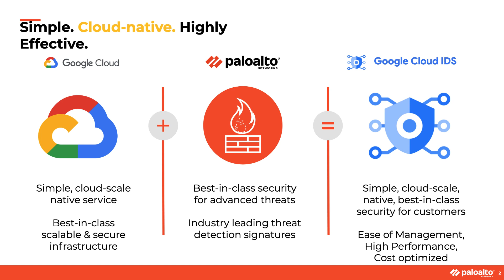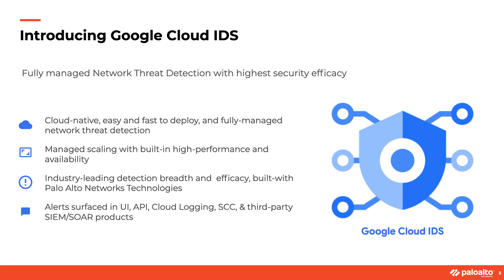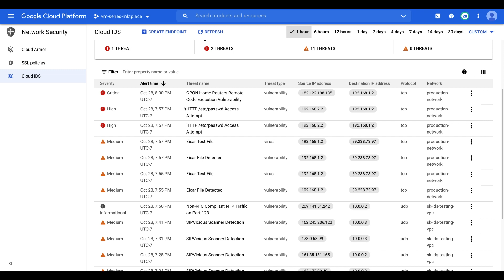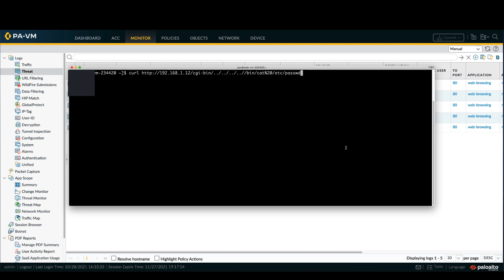Getting Started with Google IDS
Learn how to benefit from the combination of advanced network threat detection of Palo Alto Networks with the simplicity and scale of Google Cloud.